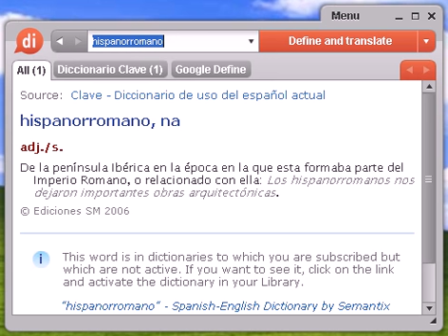Definición de hispanorromano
hispanorromano, diccionario, definición, significado, español, castellano, dixio